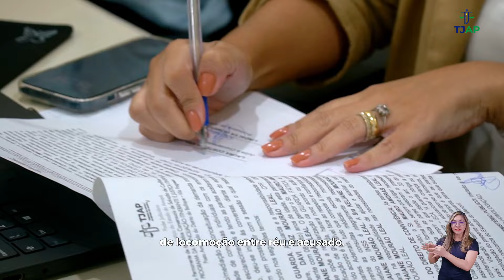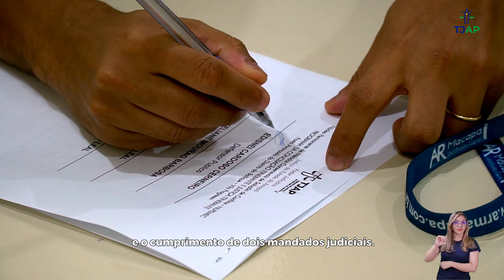TJAP realiza 145ª Jornada Fluvial no Arquipélago do Bailique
Com mais de 70 profissionais da Justiça do Amapá e de instituições parceiras, foi realizado no mês de novembro de 2023 no Arquipélago do Bailique a 145ª Jornada Fluvial. Uma ação de prestação de serviços e cidadania. Além da Vila Progresso, a programação atendeu moradores das comunidades de Limão do Curuá, Itamatatuba e Ipixuna Miranda.

Confira na reportagem de Ricardo Medeiros e Kledison Mamed.